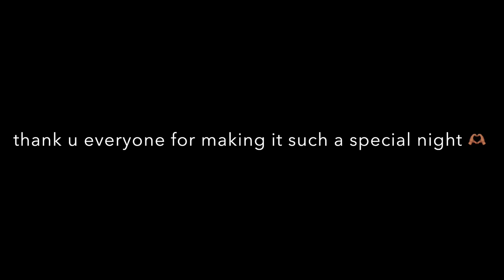Luther Deb Vlog 2022